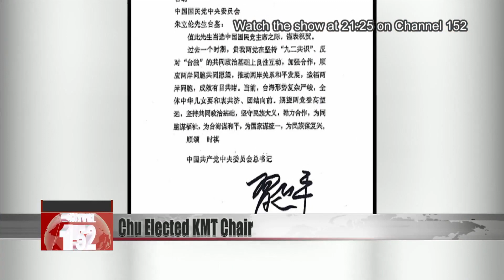Eric Chu becomes KMT chairman with less than 50% of votes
Former New Taipei Mayor Eric Chu was elected KMT chairman on Saturday. On Sunday, Chinese President Xi Jinping sent a letter to congratulate Chu and reiterate the CCP''s wish to collaborate on reunification efforts on the basis of the 1992 Consensus. Chu''s victory, however, was met with some biting remarks from fellow candidate Chang Ya-chung. The populist, pro-unification candidate, who received a third of the votes, said Chu had won through a smear campaign.

As soon as victory was announced, Eric Chu kicked off his road show to thank supporters. His first stop was Taoyuan, where his political career began. Despite the celebration, not everyone in the party was happy with the election results.

Chang Ya-chung
President, Sun Yat-Sen School
(Chu won the race) through a smear campaign, labeling me corrupt and Communist, and worse still, he adopted tactical voting. The winner should really think long and hard about what he did to win. As the saying goes, you reap what you sow. How you won this election will determine how you will govern the party going forward.

Eric Chu
KMT chairman-elect
Yesterday, I called Professor Chang to thank him. In the next few days, I will also pay him a personal visit.

This time, Chu only secured 45% of all votes.

Back in 2014, when Chu was elected to the same position, he garnered a record-breaking 99% of votes. His successors since have all amassed more than 50% of the vote count. This time though, not only did Chu hit a record-low, he had less than half of the party members standing with him.

Lo Chih-cheng
Legislator (DPP)
Eric Chu did not get more than half of the votes. His strongest support likely came from the wider society. However, if he continued on an extremist path, that would certainly harm his leadership and even the party as a whole.

In his upcoming term, Chu will have to shoulder the burden of unifying the different voices within the party and also bear the pressure from Beijing.

It wasn’t until the following day that Chinese President Xi Jinping extended his congratulations. In the letter, Xi underscored the CCP’s insistence on the 1992 Consensus and opposition to Taiwan independence. He also urged the KMT to collaborate on reunification efforts.

Eric Chu
KMT chairman-elect
I will stand by the words of our party charter and policy guidelines, to uphold the 1992 Consensus and oppose Taiwan independence. While we seek common ground, we also maintain some differences, and in the future, we hope that we can mutually respect our differences. All of that was included in my reply.

Does Chu’s victory herald a new era of revitalization for the KMT, or does it signal a minority-elected leader’s confrontation with the party’s internal division? Before he can start working on a blueprint for the upcoming local elections in 2022 and the presidential election in 2024, he may have to first address the dual challenge of deepening fault lines in his party and Beijing’s pressure for reunification.